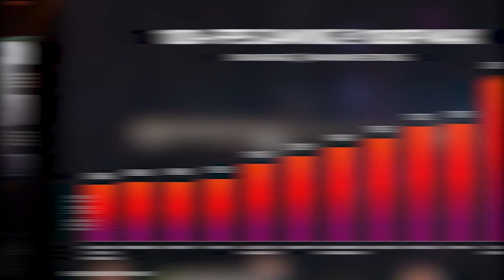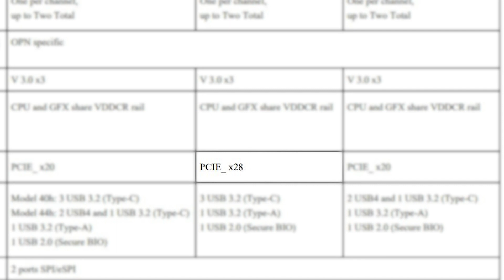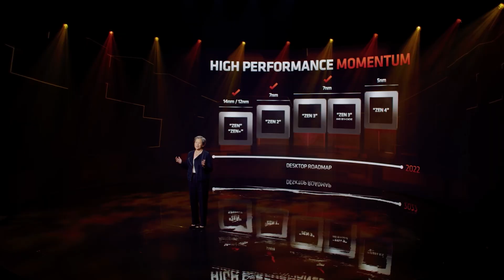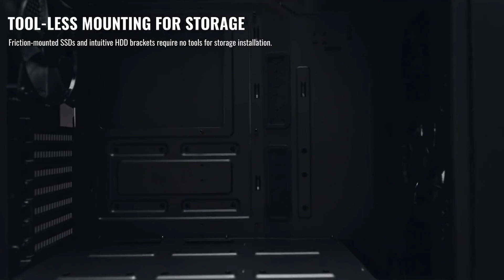AMD is Doing the Unbelievable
Leaked documents suggest that we might see notebook-exclusive AMD's Rembrandt and Phoenix CPUs for desktop too. These are going to be released for the AM5 platform.

We also have a new motherboard design trending in the market which would clean up all the cable mess from the front.